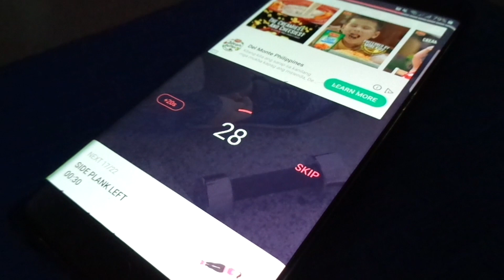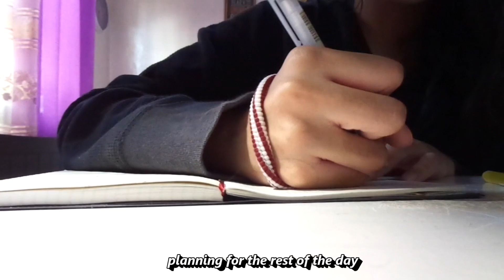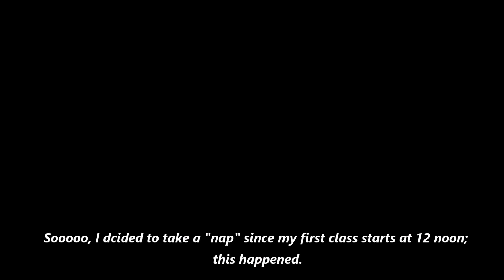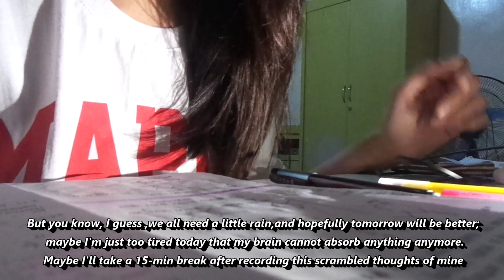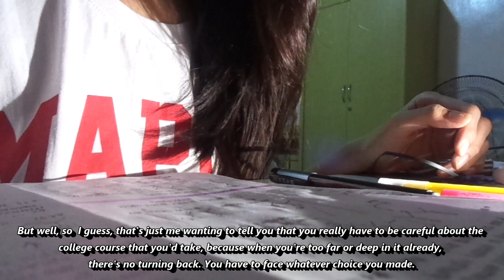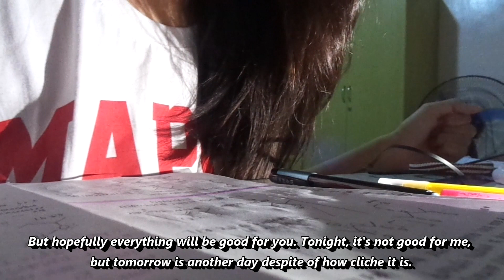Three Days with a Double-degree Program Student (ChE and CHM) - Mapúa University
Hi, my name is Ally! I'm from the Philippines and I'm currently taking up BS Chemical Engineering and BS Chemistry in Mapúa University. As of this writing, I am 20.

BACKGROUND MUSIC

샛별 - SOSO
APPLICATIONS/ SITES I'VE MENTIONED
Orphic

Flashcard.io